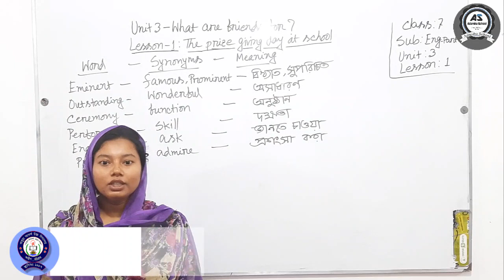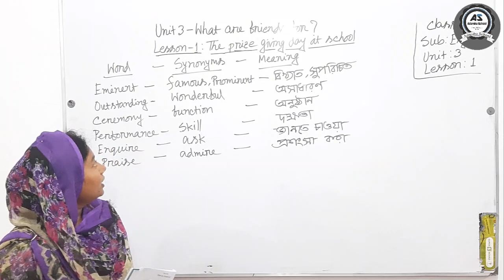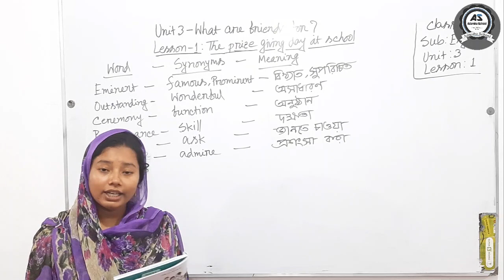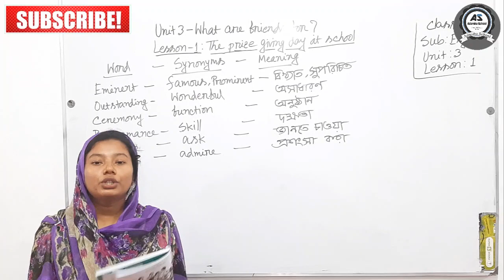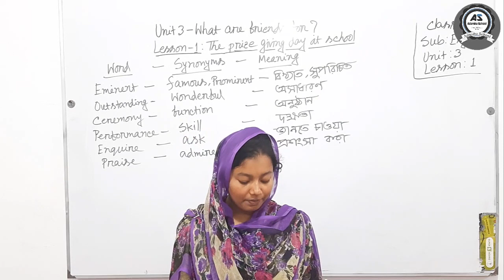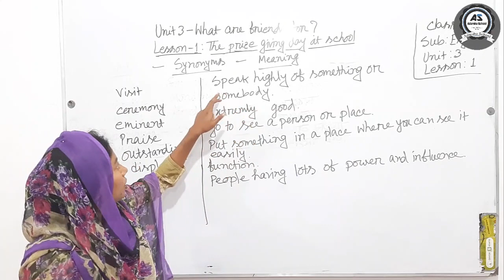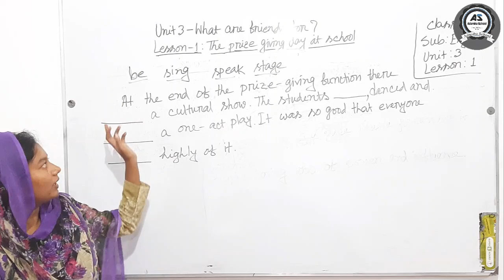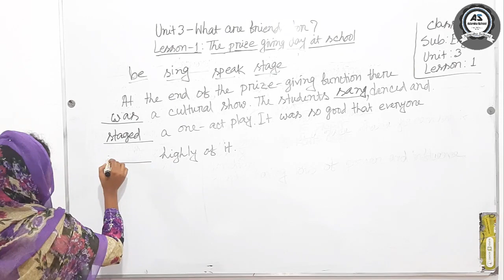The prize giving day at school 7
গাছুয়া আদর্শ উচ্চ বিদ্যালয়ের অনলাইন শ্রেনী কার্যক্রম ২০২১
শ্রেনী- ৭ম  বিষয়ঃ ইংরেজি ১ম পত্র
শিক্ষকঃ দিনা রানী রায়